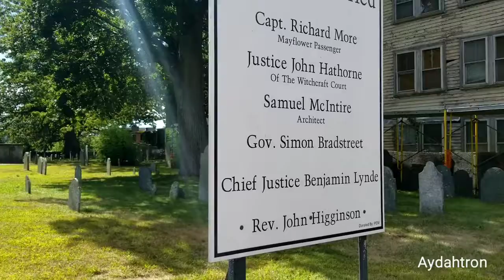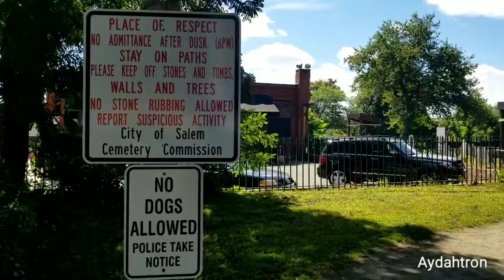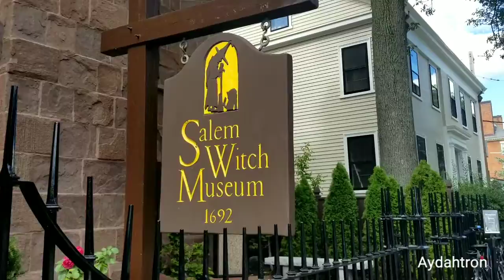Salem, Massachusetts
Watch the touristy parts of Salem. Towards the end is the Derby Wharf Light Station.  I didn't include music in this clip so you can get the full experience of the surroundings captured in this clip.  It'll feel as if you're there. Music is a little tacky anyways.